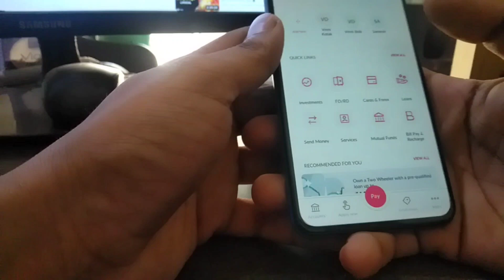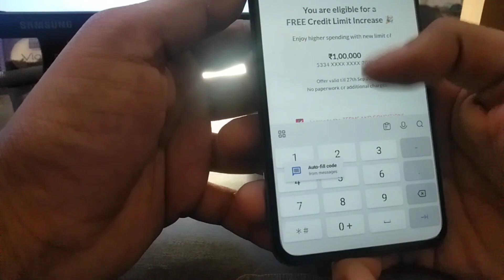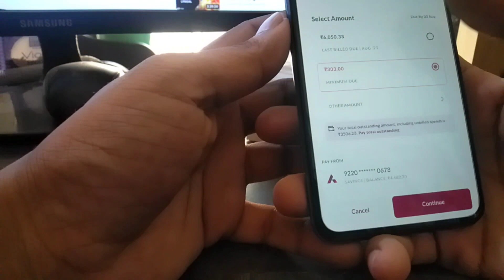AADHA RASTA DAILY VOG #58 01 SEPTEMBER 2023